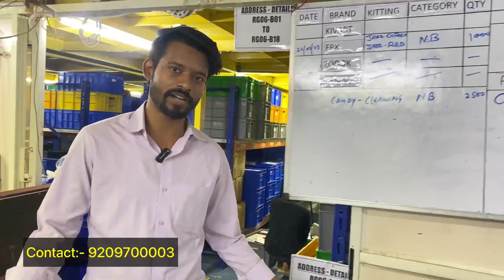Neckband खरीदे फैक्ट्री से|120 घंटे का बैटरी बैक अप Neckband Wholesale Market In Delhi |Cheapest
Neckband 100 घंटे का बैटरी बैक अप Neckband Manufacturers

अपनी दुकान की video बनवाने के लिए हमें whatsapp msg या whatsaap call करे

Neackband factory
Neackband manufacturers
Neackband wholesale
neckband wholesale market in delhi
cheapest neckband bluetooth headset
mobile accessories wholesale market in delhi
airpods Pro at wholesale price
mobile accessories wholesaler in Delhi
mobile accessories Manufacturers
neckband under 1000
Neackband under 200
Neackband under 600
Neackband under 500
 cheapest neckband
 neckband
 cheapest neckband earphones
 cheap and best bluetooth headphones
 best battery backup neckband headphones best neckband under 2000
 gaffar market
gadgats wholesale market
mobile accessories Manufacturers
 neckband under 1000
Neckband
 cheapest neckband
 best neckband under 2000
Gaffar market
necband price in wholesale
gadgats wholesale market